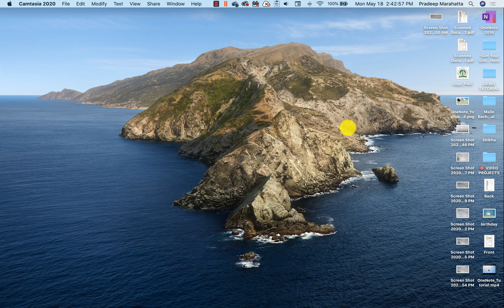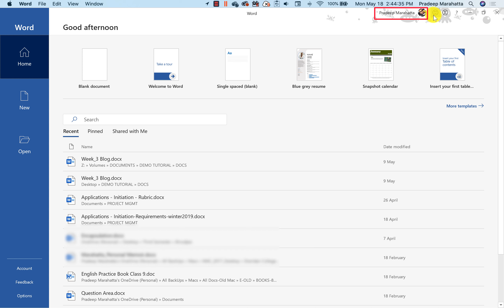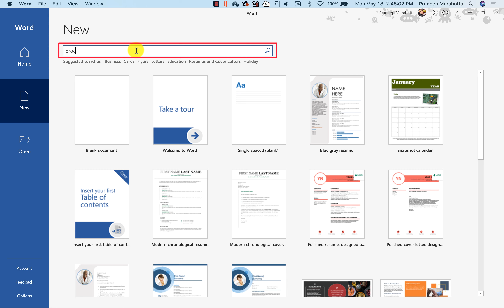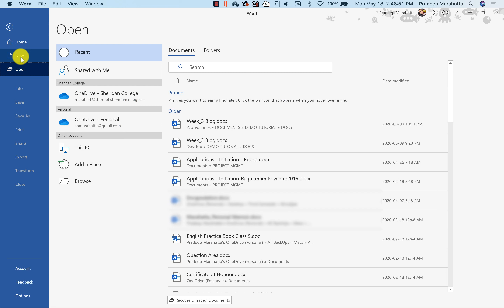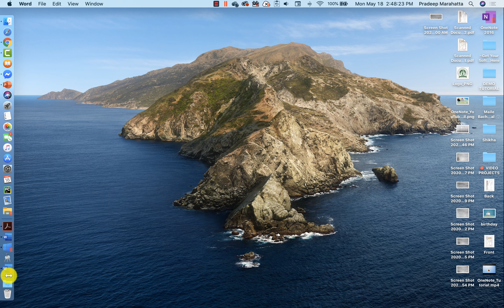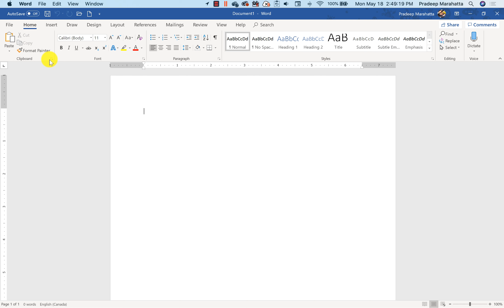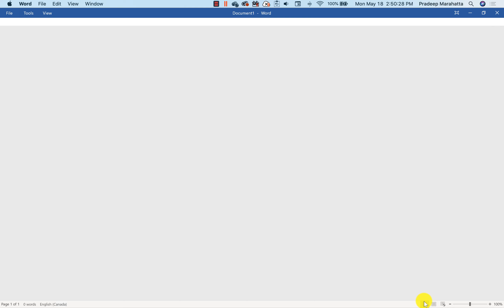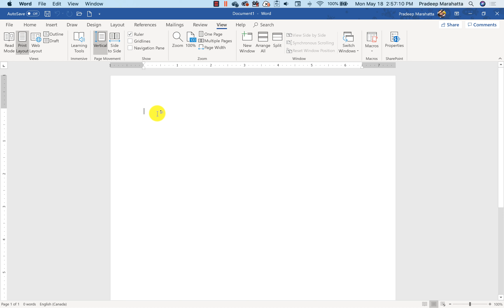Microsoft Word - Part 1 (माइक्रोसफ्ट वोर्ड- भाग-१)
This tutorial, in Nepali language, presents the very first step to learning Microsoft Word in depth.
The tutorial covers the basics like how to launch MS Word and what the interface of document looks like.